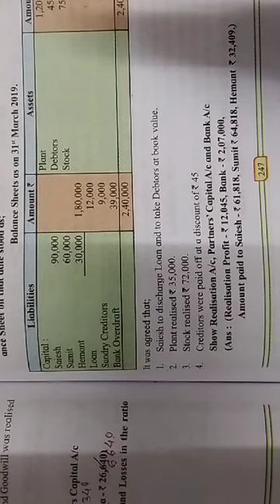Dissolution of Partnership firm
Practice problem no 7